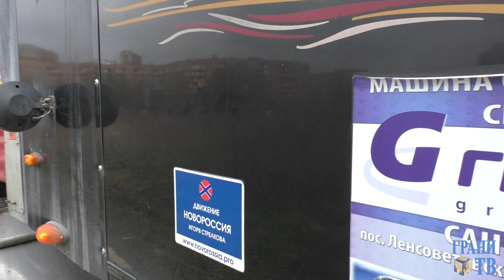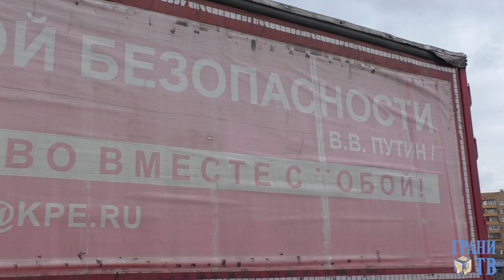Забастовка дальнобойщиков в Москве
Протестные фуры уже на МКАДе! Познакомимся с одним из бунтовщиков. Оказывается, он из команды Гиркина и ничего не имеет против Путина с Ротенбергом.